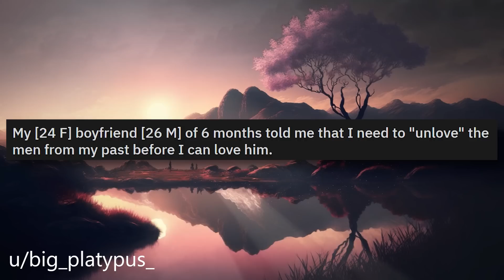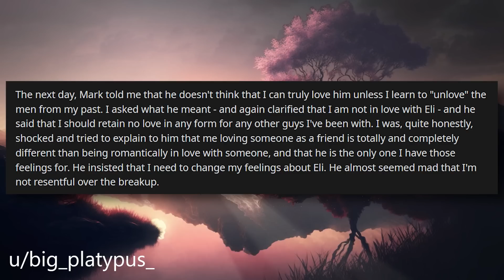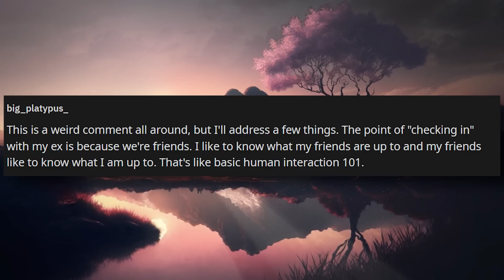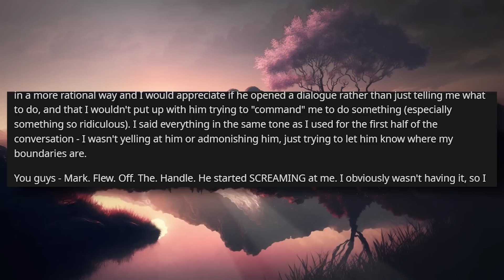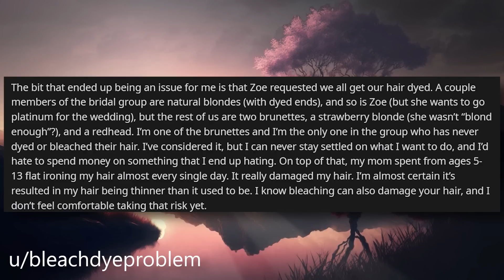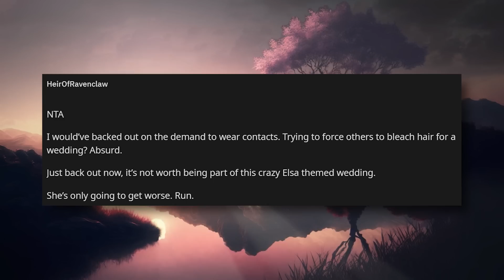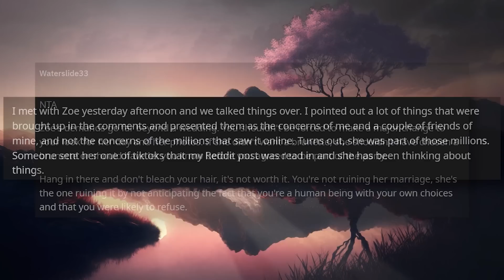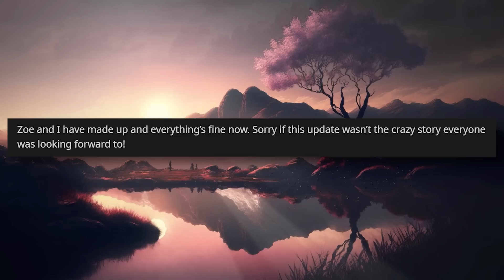Boyfriend Said I Need To "Unlove" The Men From My Past Before I Can Love Him r/Relationships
Relationship Reddit Stories, OP is told by her boyfriend that she needs to unlove the men from her past before she can love him.

00:00 Intro
00:19 Story 1 u/big_platypus_
03:54 Story 1 Comments
10:55 Story 2 u/bleachdyeproblem
14:21 Story 2 Comments
17:25 Story 2 Update
20:25 Outro